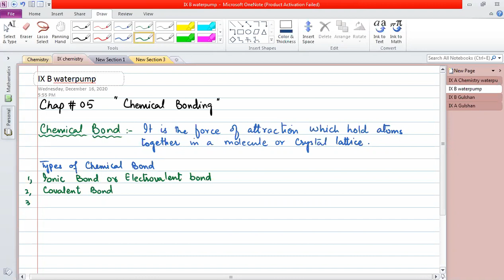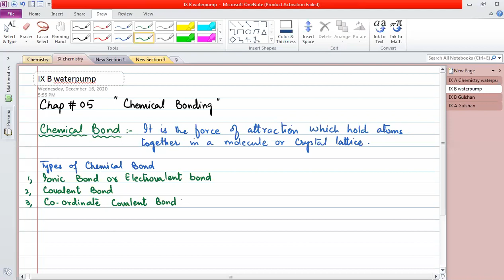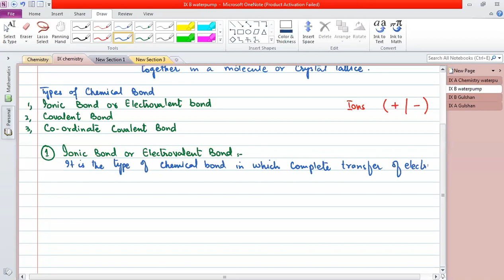IX Chem Chap 5 ionic bond